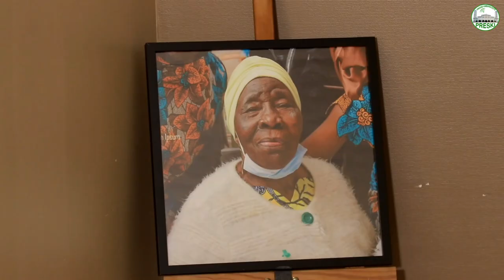UN DERNIER HOMMAGE MAMAN WAKU ZEYI LINA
EGLISE KIMBANGUISTE
EGLISE DE JESUS CHRIST SUR LA TERRE PAR SON ENVOYE SPECIAL SIMON KIMBANGU